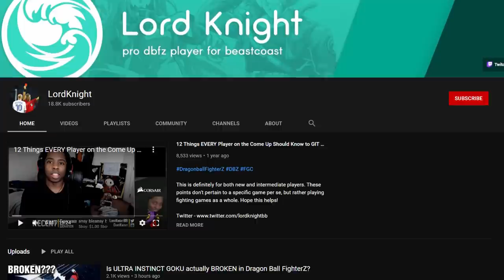I Fought Another Professional DBFZ Player And This Happened....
STEALING MY OWN TECHNIQUES? This time in our high rank dragonball fighterz online matches I fought another professional dbfz player who used a team of Base Vegeta, Broly, and trunks!